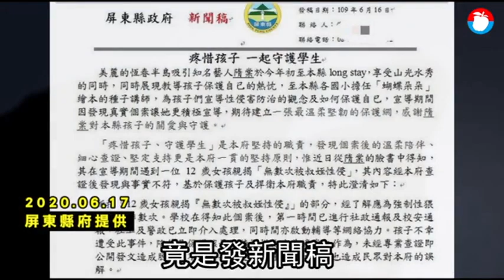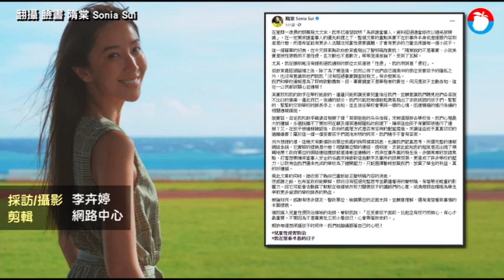隋棠為受害女孩戳官僚冷血 潘孟安止血：將調查嚴懲提檢討報告 | 蘋果新聞網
女星隋棠為了女孩遭侵犯，槓上屏東縣政府，溫柔戳破官僚體制冷血。縣長潘孟安為此，今天親上火線回應，指對於侵犯或暴力都是零容忍！對於自己沒有保護力的兒童和少年，政府更應該保護，不能因為程度不同，有所差異；他認為教育處昨天發的新聞稿，措詞不當，已經要求教育處調查嚴懲，並在一天內提出檢討報告。